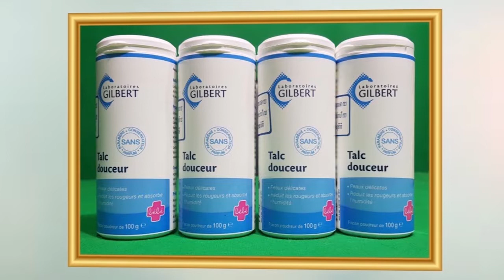ឡូត៍នេសាទមួយចំនួនធំ ក្នុងខេត្តកណ្ដាល ប្រឈមការបាត់បង់